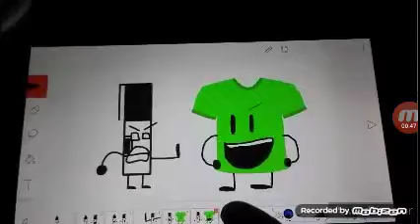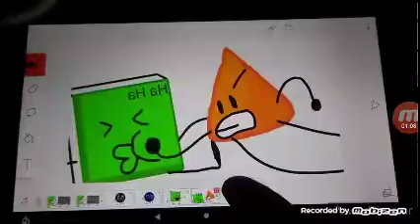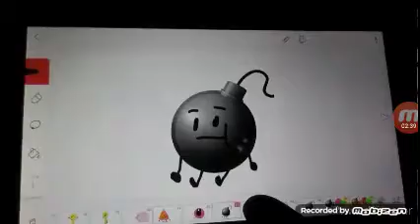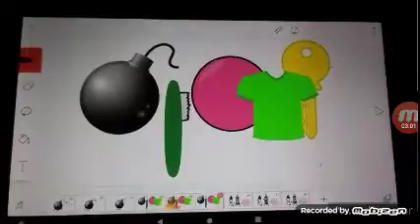Mom is reacting to object torture episode 1